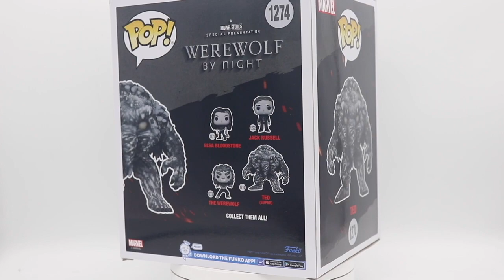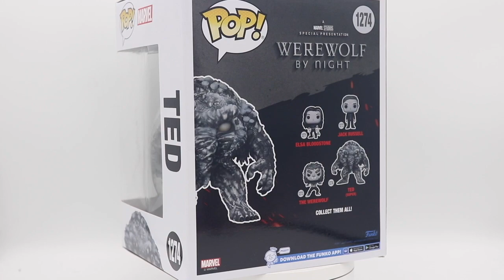Ted 1274 Funko Pop Review